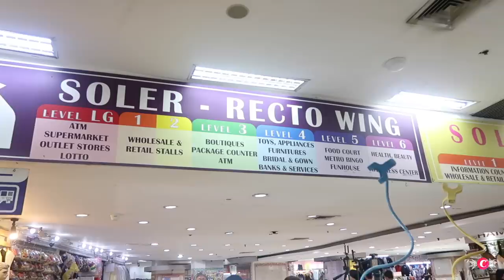MURANG WEDDING GOWNS SA DIVISORIA! 3K LANG?! GRABE ANG GANDA! | VLOG#40 Candy Inoue ❤️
- C L I C K  F O R  M O R E  INFO! AND DISCOUNTS! -

LET'S GET TO KNOW EACH OTHER!

CANDY 😘💕